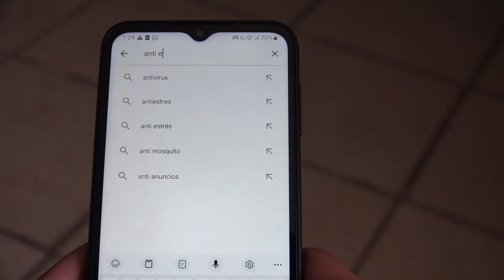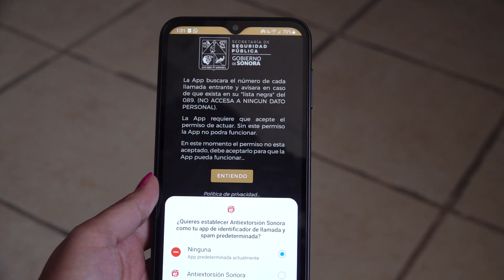Sonora cuenta con 3 aplicaciones móviles para la prevención de delitos📱